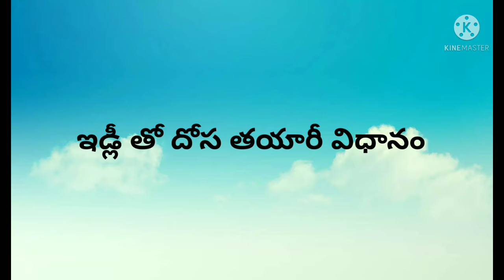తో దోస తయారీ విధానం How To Make Dosa with Idli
Hi everyone...in this video how to make dosa with idlis... really it's very tasty and easy recipe...